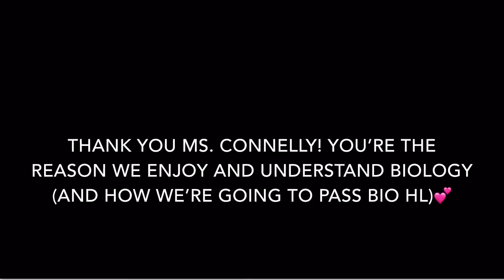Teacher Appreciation 2021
Jaya and Finn from Highland Park Senior High School.

Thank you so much, Ms. Connelly! Your class is the highlight of our day.

PS: We hope you enjoy our song choice